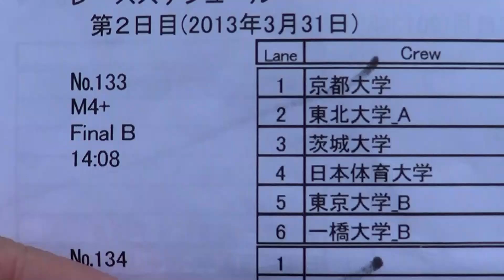133_M4+_FB